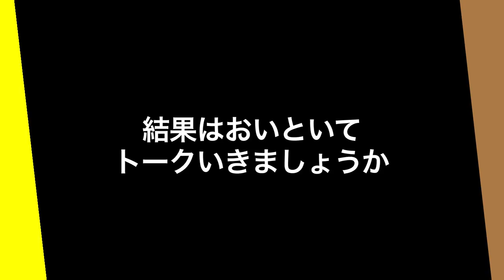100切りシルクロード8「OTTOCITTA 前編」 【恵比寿ゴルフレンジャー】